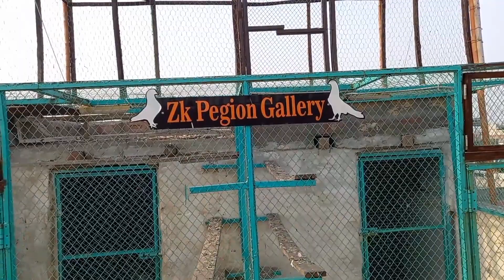Zohaib Bhai Zk Pigeon Gallery Walay ka shok +92 321 9838722 || pigeons Gallery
Zohaib Bhai Zk Pigeon Gallery Walay ka shok || pigeons Gallery ||
i am here for you with all of My Passion.My Goal is Build a Community that love pets and want to see content regarding pets.
i will be sharing pets vlogs and All information in accordance with birds and animals that you will love to watch.I hope we will bw like a family and i will consider you as my partners This is just a start i want you guys to get engaged with our family and share my Channel to Make a vast . This will give me more energy to work hard to give my best as it should be . so its request to All of You to subscribe To my channel and sharewith your friends and family..❤
If You Like My Videos So Plz Subscribe My YouTube Channel And Press The Bell Icon If You Dont Like My Videos So Plz Comments And Let me Us... On My Whtss app Subscribe My YouTube Channel 👇👇👇👇